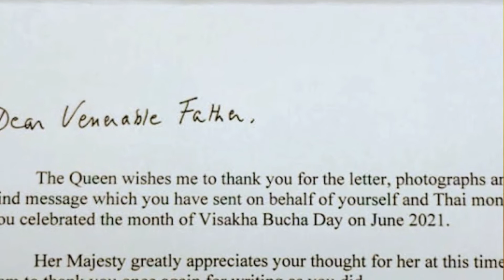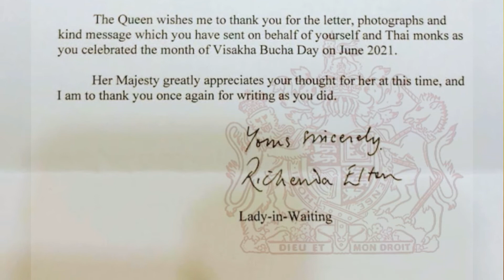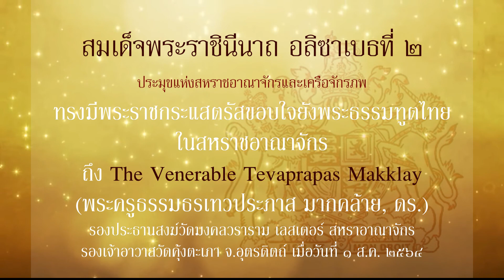Letter from the Her Majesty The Queen Elizabeth II to The Venerable Tevaprapas 2021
วันที่ 13 ส.ค. 64 วัดสาขาในความอุปถัมภ์ของวัดคุ้งตะเภาในประเทศอังกฤษ ได้รับพระราชทานพระราชกระแสทรงขอบใจเนื่องในวันวิสาขบูชา จาก สมเด็จพระราชินีนาถเอลิซาเบธที่ 2

สมเด็จพระราชินีนาถเอลิซาเบธที่สอง ประมุขแห่งสหราชอาณาจักรและเครือจักรภพ ทรงมีพระมหากรุณาธิคุณโปรดเกล้าโปรดกระหม่อมให้นางสนองพระโอษฐ์ ส่งหนังสือพระราชทาน พระราชกระแสทรงตอบขอบใจ ถึง พระครูธรรมธรเทวประภาส มากคล้าย รองเจ้าอาวาสวัดคุ้งตะเภา และรองประธานสงฆ์วัดมงคลวราราม เมืองเลสเตอร์ ในนามของพระสงฆ์ไทยในอังกฤษ เนื่องในโอกาสวิสาขบูชาเป็นกรณีพิเศษ

โดยในซองบรรจุพระราชกระแสประกอบด้วยหนังสือพระราชกระแส ประทับตราปราสาทบัลมอรัลด้านบน อันเป็นสถานที่สมเด็จพระราชินีนาถเอลิซาเบธที่ 2 ทรงประทับในปัจจุบันในฤดูร้อนของอังกฤษ ซึ่งได้ทรงรับทราบความในลิขิตถวายพระราชกุศล พร้อมทรงพระราชทานพระราชกระแสทรงขอบใจ ในพระปรมาภิไธยสมเด็จพระราชินีนาถฯ ลงนามโดย Richenda Elton แห่งบารอนที่ 2 แห่งเอลตัน นางสนองพระโอษฐ์ในสมเด็จพระราชินีนาถ  แปลความว่า

BALMORAL CASTLE

1th Angust 2021

Dean Venerable Father,

The Queen wishes me to thank you for the letter, photographs and kind message which you have sent on behalf of yourself and Thai monks as you celebrated the month of Visakha Bucha Day on June 2021.

Her Majesty greatly appreciates your thought for her at this time, and I am to thank you once again for writing as you did.

Yours Sincerely.

Richenda Elton
Lady-in-Waiting

The Venerable Tevaprapas Makklay

"สมเด็จพระราชินีนาถฯ ทรงพระกรุณาโปรดเกล้าโปรดกระหม่อมให้ข้าพเจ้าอัญเชิญพระบรมราชกระแสทรงขอบใจ สำหรับลิขิต, ภาพถ่ายกิจกรรม ตลอดจนข้อความอันงดงาม ที่พระคุณท่านได้จัดส่งนำขึ้นทูลเกล้าทูลกระหม่อมถวายในนามของพระคุณท่านและพระสงฆ์ไทย ในโอกาสที่พระคุณท่านได้จัดกิจกรรมบำเพ็ญกุศลในเทศกาลวิสาขบูชา ในเดือนมิถุนายน ๒๕๖๔ สมเด็จพระราชินีนาถฯ ทรงทราบพระหฤทัยทรงทราบซึ้งในความเข้าใจอันดีของพระคุณท่านที่มีต่อใต้ฝ่าพระบาทในครั้งนี้ และข้าพเจ้าขอขอบพระคุณอีกครั้งสำหรับลิขิตที่พระคุณท่านได้จัดส่งเพื่อนำขึ้นทูลเกล้าฯ ถวายใต้ฝ่าพระบาทในครั้งนี้"

การได้รับจดหมายพระราชทานทรงขอบใจในครั้งนี้ นับว่าเป็นสิริมงคลและเกียรติประวัติยิ่งของวัดมงคลวราราม วัดสาขาในความอุปถัมภ์ของวัดคุ้งตะเภาในประเทศอังกฤษ ซึ่งพระครูธรรมธรเทวประภาส รองเจ้าอาวาสวัดคุ้งตะเภา ได้เป็นพระธรรมทูตชุดบุกเบิกก่อตั้งวัดมาตั้งแต่ปี พ.ศ. 2562 จนได้รับอนุมัติจดทะเบียนจาก Charity Commission for England and Wales หรือคณะกรรมการการกุศลประจำอังกฤษและเวลส์ (องค์กรส่งเสริมงานด้านการศาสนาของรัฐบาลอังกฤษ) ให้จัดตั้งขึ้นเป็นวัดอย่างถูกต้องตามกฎหมายของประเทศอังกฤษ ในต้นปี พ.ศ. 2563 และได้รับการรับรองเป็นวัดในกำกับขององค์กรพระธรรมทูตไทยในสหราชอาณาจักรและไอร์แลนด์เหนือภายใต้การกำกับของมหาเถรสมาคม ปัจจุบันมีพระธรรมทูตปฏิบัติศาสนกิจเป็นประจำตลอดทั้งปี